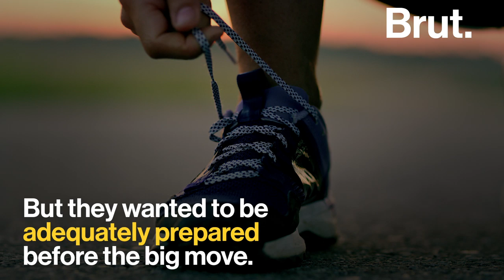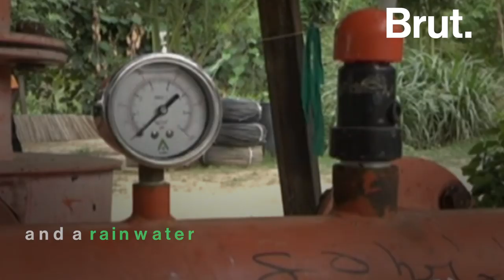Silicon Valley Couple Turns To Organic Farming In Gujarat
This California couple said goodbye to Silicon Valley to start an organic farm in a Gujarat village. They told Brut India the reasons that brought them back from California.